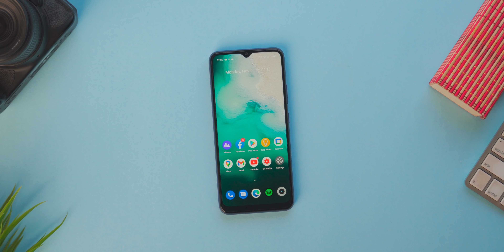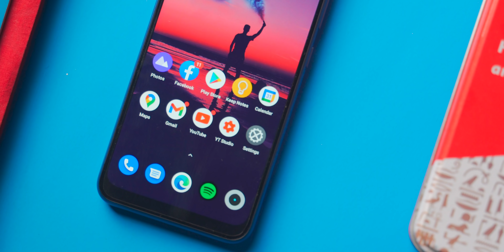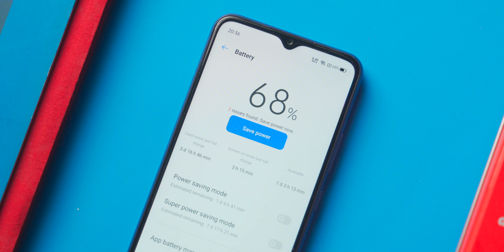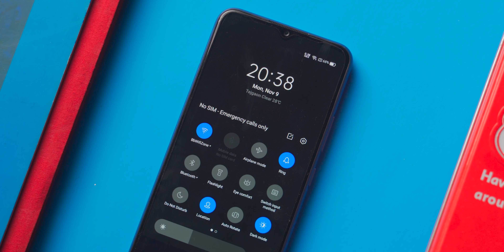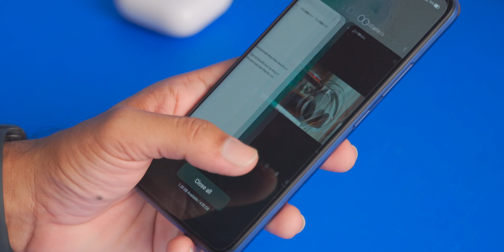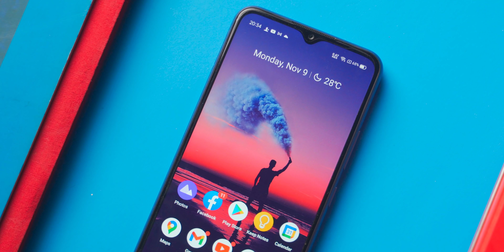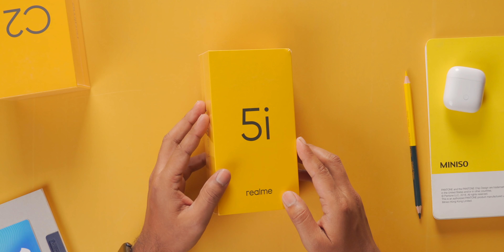Realme C15 Review In Bangla!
So here is Realme C15 Qualcomm Edition Review In Bangla. I Hope You'll Enjoy the video!

Realme C15 Price in Bangladesh: BDT 12990 (4/64GB)

www. @tubebackr